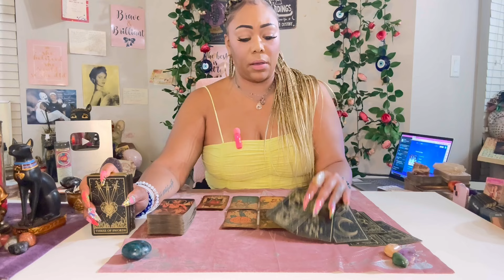♌️ LEO: I LIKE THIS PERSON LEO, BUT THEY COME WITH ALOT OF BAGGAGE FROM PREVIOUS CONNECTIONS!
FREE PERSONAL READING CONTEST IS CLOSED! THANK YOU TO EVERYONE THAT ENTERED. THE WINNER WILL BE SELECTED AT THE END OF JUNE/ BEGINNING OF JULY. GOOD LUCK TO YOU ALL!

Miss Hawaii is:
Scorpio - Sun ☀️
Scorpio - Mercury 🔥
Scorpio - Venus ❤️
Scorpio - Pluto 🌏

*PAID QUESTIONS RULES* :

— THERE ARE NO REFUNDS ON PAID QUESTIONS.
— AFTER PAYMENT IS SUBMITTED YOU MUST EMAIL YOUR QUESTION TO IF YOU DID NOT NOTE THE QUESTION WHERE YOUR PAYMENT IS SENT.
— IF YOU DONT WANT YOUR FIRST NAME OR LAST NAME CALLED OUT DURING YOUR QUESTION YOU MUST EMAIL AHEAD OF TIME AND LET ME KNOW. PLEASE PROVIDE THE NICKNAME YOU WOULD LIKE ME TO USE IF THATS THE CASE.
— IF YOU DO NOT SUBMIT YOUR QUESTION BY THE TIME YOUR NAME IS CALLED THEN YOUR QUESTION WILL BE ANSWERED AT THE BEGINNING OF THE NEXT LIVE.
— IF YOU SUBMIT PAYMENT AFTER QUESTIONS ARE CLOSED, YOUR QUESTION WILL BE ANSWERED AT THE NEXT LIVE.
— ONLY ONE QUESTION WILL BE ANSWERED, THIS IS NOT A FULL LENGTH PERSONAL READING.

Blessings 💕